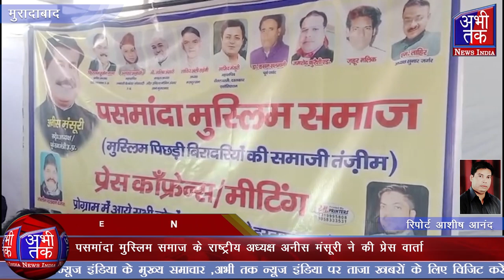पसमांदा समाज के अधिकारी को लेकर की बात | Abhi Tak News